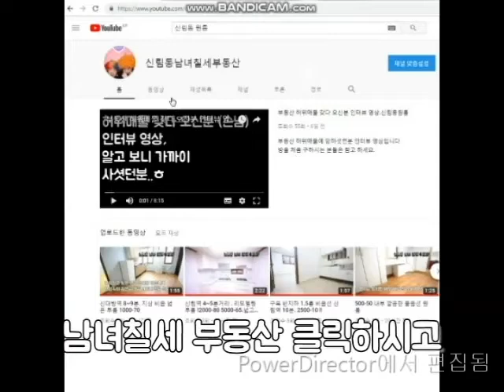신림동복측원룸 구디역 신대방역 사이 복층 500-40 강추